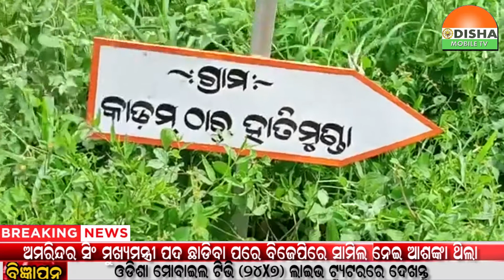01 OCT 21#ଲାଞ୍ଜଗଡ଼ରେ ଇ ଶ୍ରମ କାର୍ଡ ନା ରେ ଠକେଇ ଅଭିଯୋଗ...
01 OCT 21#ଲାଞ୍ଜଗଡ଼ରେ ଇ ଶ୍ରମ କାର୍ଡ ନା ରେ ଠକେଇ ଅଭିଯୋଗ.